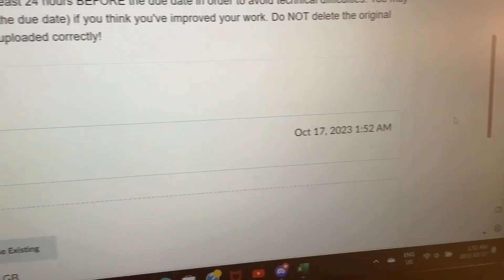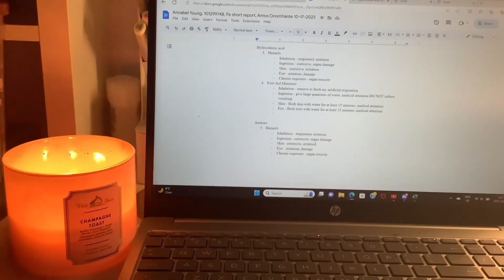4AM PRODUCTIVE STUDY VLOG // neuroscience major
🌙 staying up until 4am to do schoolwork, neuroscience major 🌙

Hi luvs!! Todays video is a late night study vlog/ doing my assignments!! Hope you enjoyed :)

Thank you all SOSO much for 2.35K subs, I love you all so much ♡

luv you 🤍

study inspo, study vlog, study with me, school vlog, 4am, lifestyle, aesthetic, vlog, lifestyle vlog, digital diary, school motivation, productivity, productive, productive vlog, school life, uni life, university students, neuroscience, neuroscience student